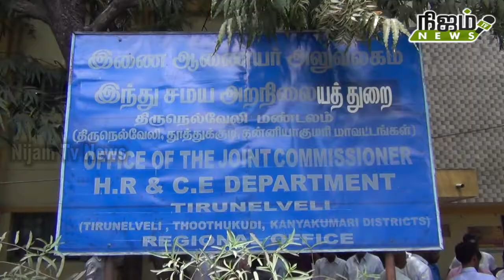விஸ்வகர்ம தொழிலாளர்கள் சங்கம் சார்பில் இணை ஆணையரிடம் மனு